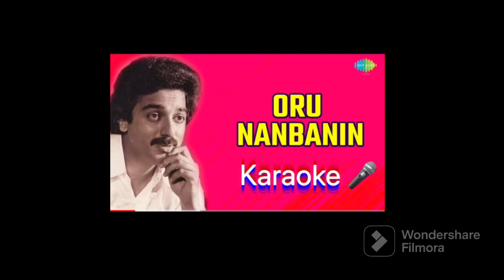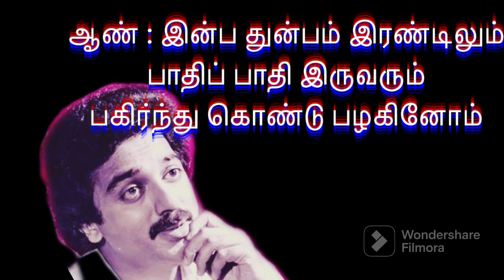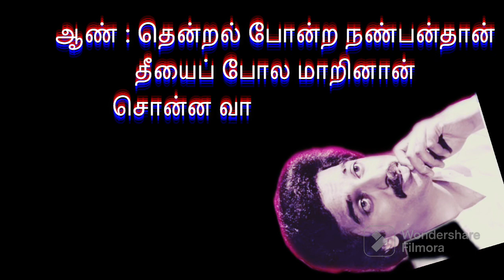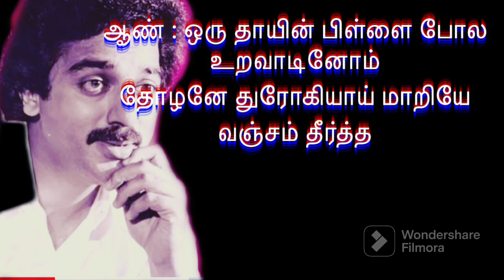28 November 2023